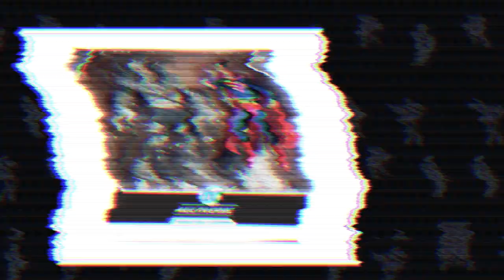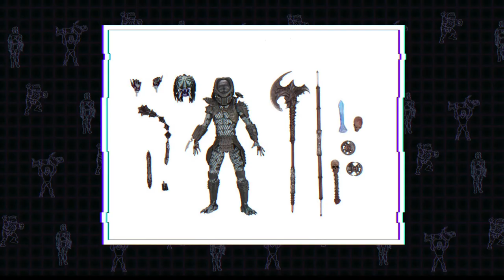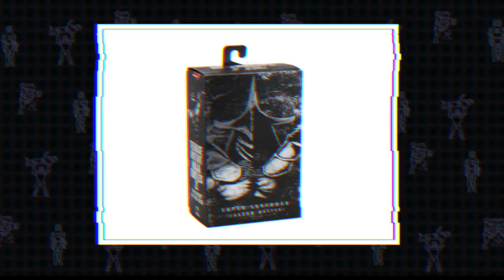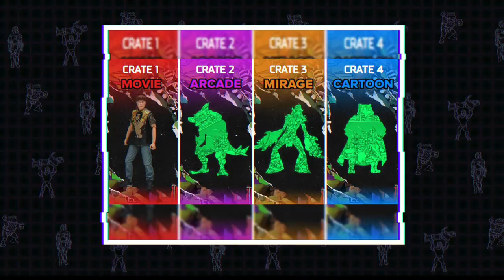News 2.26.2021 Mezco Toyzfair Announcements, SHF Goku Black, Neca TMNT Lootcrate 2, Wolfman & More!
Weekly Toy News every Friday.

Follow Nate and the Figuratively Speaking Podcast on Facebook and Instagram: @FipSpeakPodcast
Follow Jarmar on Twitter: @jarmar_GAMES

Teepublic.com/user/vaultofpersonalitycomics

Music for our intro by Daniel Figueroa

Time Stamps:
0:00 Start
0:52 New Mcfarlane DC Multiverse & Disney?
12:49 Neca Universal Monsters Wolfman, Kenner Alien, & Ultimate Predator
17:38 Mafex Birds of Prey Harley & The Boys Billy Butcher
27:41 Diamond Select Virtual Toyfair
39:53 SH Figuarts Goku Eating Set & New Goku Black
42:21 Mezco Black Spartan Krig & Toyzfair Announcements
1:04:18 Turtle Watch 2021!!!
1:23:12 GIVEAWAY!!